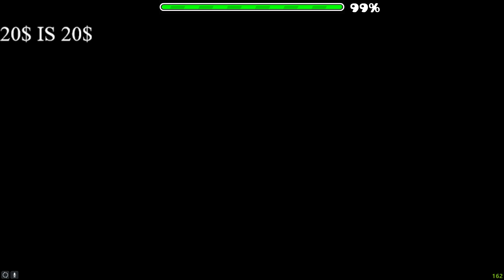(TOP 75) VISIBLE RAY CLEAR ;3;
this level is so good. Koreans always make the best levels omg

i was inspired to play this by @ArmaniSlay

0:00 intro
0:13 edited completion
2:58 completion with clicks
5:39 reaction